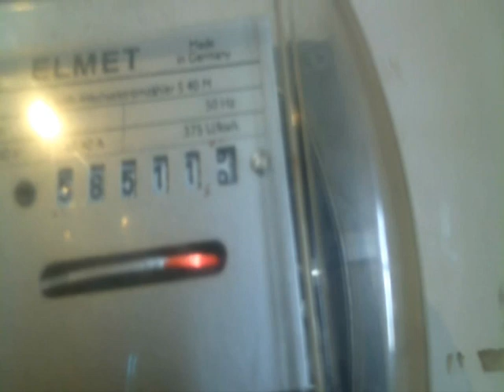ВЕЧНЫЙ ДВИГАТЕЛЬ +БТГ ГЕНЕРАТОР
система одновременно крутит мотор и заряжает акумулятор при нулевом потреблении тока